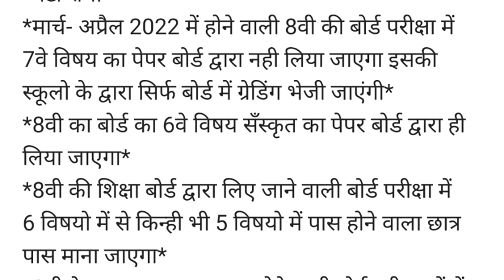2021 में आठवीं की बोर्ड परीक्षा कब है ?... exam date 2021||HBSE 8th board exam||... exam news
राजस्थान में आठवीं बोर्ड परीक्षा कब होगी?
2021 में आठवीं की परीक्षा कब है?
कक्षा 8 की बोर्ड परीक्षा कब होगी 2021 राजस्थान?
क्या 8 क्लास बोर्ड है?
11वीं की परीक्षा कब होगी?
बोर्ड परीक्षा नहीं होगी क्या?
hbse 8th class board exam syllabus
... exam 2021
... exam 2022
8th cbse board exam date 2022
cbse board exam 8th class 2021
cbse board exam 8th class 2020
cbse 8th board exam
... exam 2021 date sheet
11वीं की परीक्षा कब होगी?
... exam news
Haryana Board 8th exam 2022 | High court decision on 8th board Haryana | syllabus  Paper pattern
8th class board exam 2022
8th class board exam 2021 date sheet
kya 8th class board ki hai 2022
8th class board ki hai ya nahin 2021
8 class board ki hai ya nahin
haryana board 8th class question paper
hbse 8th class board ki hai ya nahi
kya 8th class ke board ke paper honge 2022
8th Haryana Board news
cbse 8th board news
8th class board exam 2022
hbse board exam news
@teach with deep
Haryana School College Close 2022
 Haryana School close new update
Haryana School College Close or not
Haryana school holidays 2022  ​
 Haryana School close education party
 Haryana School open news
cbse 8th class board exam honge ya nahi
haryana mein school kab khulenge
haryana school closed news today
haryana school news
education party
school closed in haryana
hbse haryana board news today
hbse news today
haryana mein 2022 mein school k...
school kab khulenge haryana mein
hbse news today
8th class board exam 2022
8th class board ki hai ya nahin
8th class board ki hai
Search 8th class board ki hai kya.
8th class board ki hai ya nahin 2022
8th class board ki hai kya nahin
8th class board ki h ya nhi
8th class board ki hai ya nahi 2021 haryana
8th class board ki hai 2021
8th class board ki hai ya nahi cbse
Search 8th class board ki hai kya 2021.
8th HBSE BOARD EXAM CANCE..
haryana school news today
htet result 2021
hssc art and craft teacher latest.
hbse deleted syllabus for class 10th 2021-22
hbse 12th syllabus 2021-22
 hbse 10th syllabus 2021-22
Haryana board Deleted Syllabus for 12th
Haryana board Reduced Syllabus 2021-22
Syllabus Reduction for session 2021-22. Bhiwani Board Exam's 2021-22. HBSE BOARD Syllabus News.
खुलेंगे स्कूल 7 फरवरी Nur-12th school kb khulenge|HARYANA school news today|School news today

हरियाणा बोर्ड दसवीं एवं बारहवीं सिलेबस कम होगा। 'हरियाणा बोर्ड सिलेबस में तीस% कटौती।

HBSE BOARD Syllabus decreased for session
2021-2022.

Haryana Board latest news on syllabus Reduction.

hbse.
Hbsesyllabus2021​-22
HbseSemestersystem2021​-22
Newsession2021​-22hbseboard.
HBSE_Board_2021​-22
Syllabus​ 2021-22
Haryana​ Board Syllabus 2021-22
Hbse_syllabus_30​%_Reduced.
Newsession2021​-22hbsesyllabus
BIG UPDATE - 8th HBSE BOARD EXAM CANCEL OR NOT||
HBSE 8वीं की परीक्षा बोर्ड की Haryana Board 8th class board exam 2022 hbse 8th class
Hbse 5th,8th class Board exam 2022
Hbse 5th,8th class board or not| Haryana
board 5th, 8th exam HBSE 8th Class Exam News
Hello Guys..
kya 8th class board ki hai
kya 8 class board ki hai
kya 8th class board ki hai 2021
kya 8th board hai
kya 8
kya 8th class board hai
kya 8 vi board hai
... ka exam hoga
... ka paper hoga
... ki hai